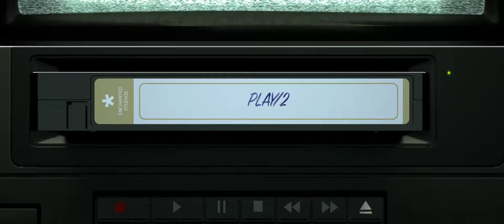PLAY 2 Festival Doelen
PLAY is een multidisciplinair festival voor en door jongeren. PLAY laat de creativiteit van jonge getalenteerde Albeda-performers zien, maar geeft ook een belangrijke rol aan de helden van nu, zoals de Rotterdamse rapper Winne en dj-duo Supergaande, bekend van hun gelijknamige YouTube-kanaal.

In diverse zalen zijn muziek-, dans- en theateroptredens. Verder zijn er optredens van singer-songwriters, is er een dance battle, een photobooth... En vergeet niet om een kijkje te nemen bij de finale van de muzikale gedichtenwedstrijd Piano Slam, m.m.v. het DoelenEnsemble!